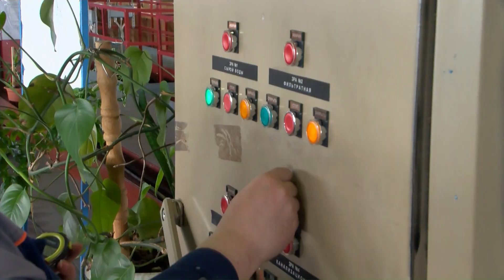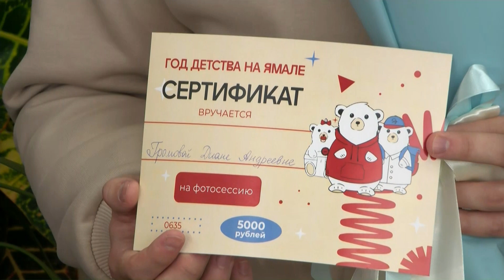Эфир. Мост закрыт. Опасная профессия. Диджейская сказка.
Виадук закрыт на реконструкцию

Региональные транспортные проекты обсудили Губернатор Ямала и новый министр транспорта России

Сегодня праздник тех, без чьей работы невозможна ни одна крупная стройка — день крановщика в России

Этим летом в городе промоют более 37 километров сетей холодного водоснабжения

Сводки преступлений и происшествий по нашему округу — в рубрике «Криминал»

В Новом Уренгое прошёл городской конкурс «АвтоЛеди — 2024»

По поручению губернатора Дмитрия Артюхова, наш регион передал детям из Волновахи пять тысяч сладких подарков

Сегодня семья Громовых получили сертификат на фотосессию новорождённого в стенах управления

«Главное — дети!» —  фотовыставка с таким названием проходит в городском дворце культуры «Октябрь»

Трудовые отряды главы города приняли участие в экологическом проекте — «Безопасно. НУР»

Диджей-мюзикл «Мэри Поппинс» прошёл в «Октябре»